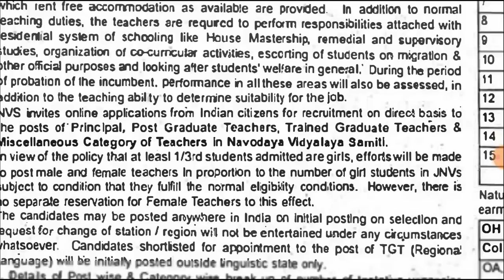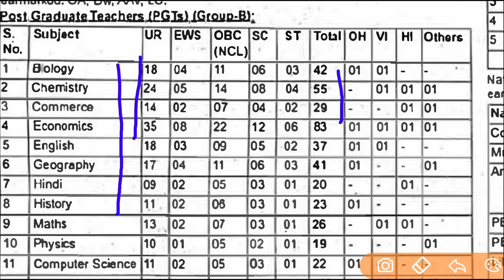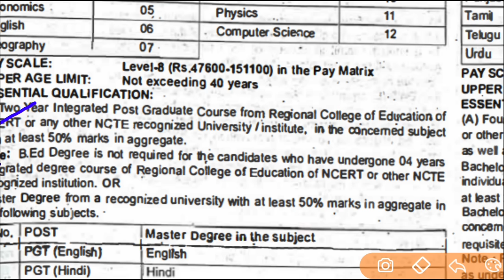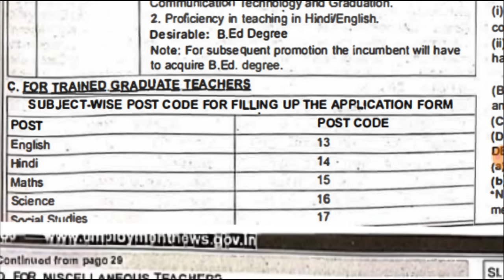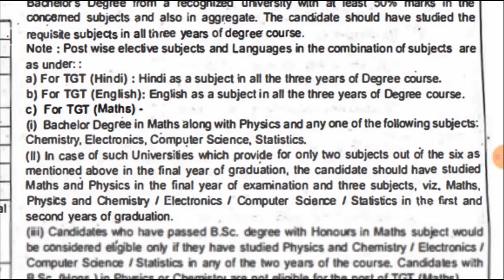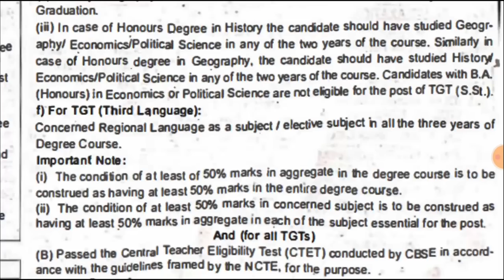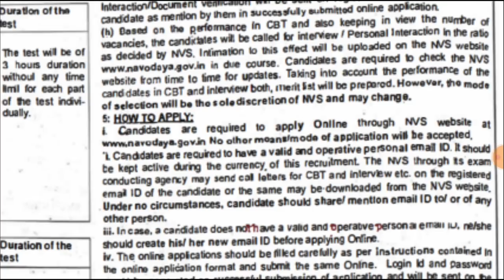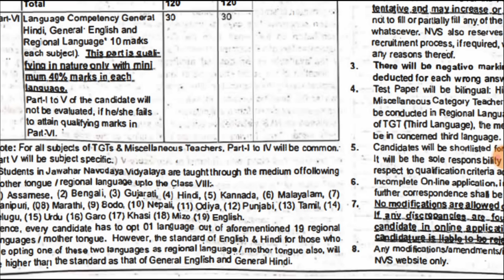खुशखबरी नई शिक्षक भर्ती विज्ञापन जारी हो गया, नवंबर में परीक्षा होगी | शैक्षिक योग्यता, आवेदन, TET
Pet 2022 ka form kab aayega,
upsssc pet pattern
pet exam 2022 notification,
upsssc pet,
upsssc,